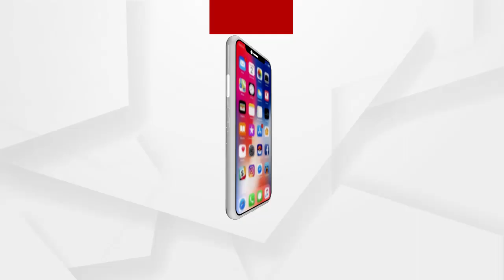ମିଲର୍ସଙ୍କ ଉପରେ ବର୍ଷିଲେ ନନା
ମିଲର୍ସଙ୍କ ଉପରେ ବର୍ଷିଲେ କେନ୍ଦ୍ରମନ୍ତ୍ରୀ ପ୍ରତାପ ଷଡଙ୍ଗୀ. କହିଲେ ତମେ ଜନତାଙ୍କ ଚାକର...ତମେ ତାଙ୍କ ପଇସାରେ ଚଳୁଛ.